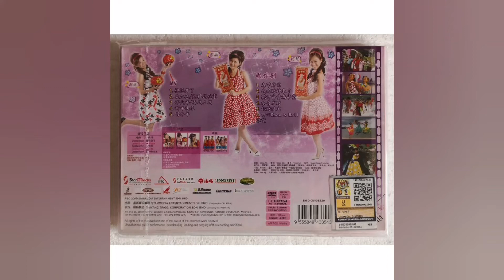2021年7月9日